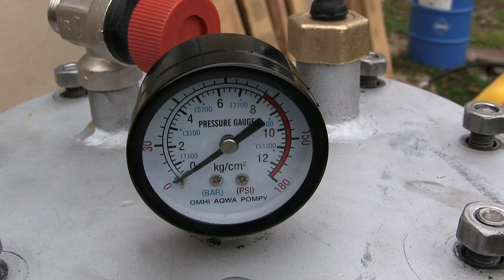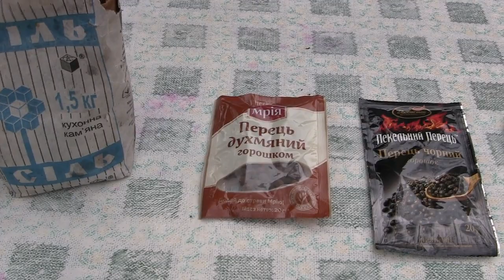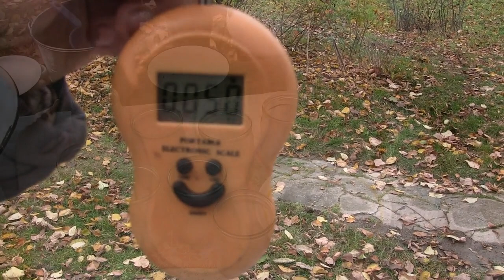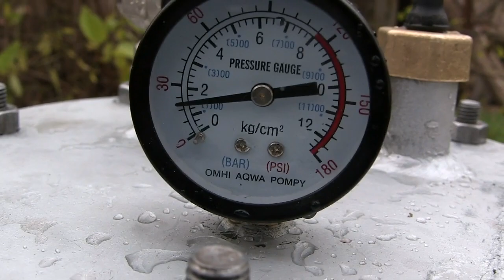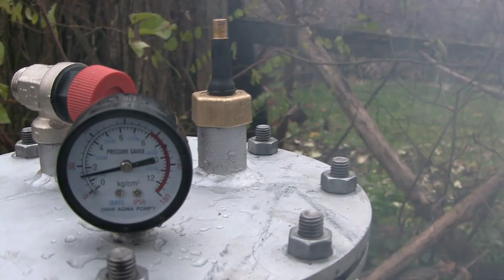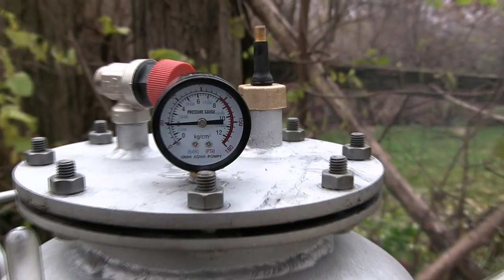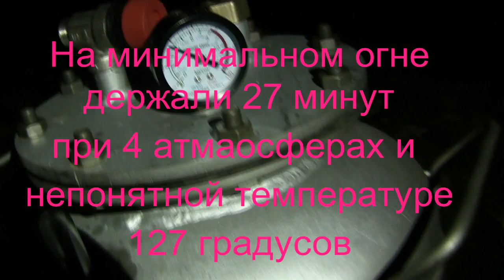Автоклав, первый запуск во всех подробностях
В этом видео показана работа автоклава по изготовлению домашних консервов, в частности рыбной тушёнки. Вы увидите первый запуск автоклава человеком, который ни разу не делал тушёнку. Домашние консервы получились с первого раза. Результатом мы остались довольны и будем экспериментировать с домашним автоклавом и дальше. Данный автоклав в работе показал себя с лучшей стороны.